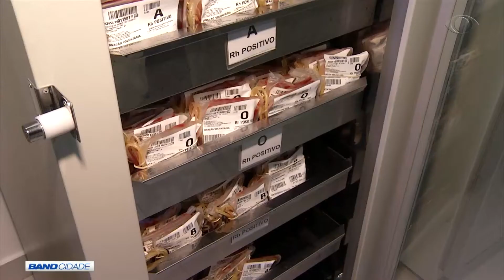BAND CIDADE 1ª EDIÇÃO 24 09 2019 PARTE 02